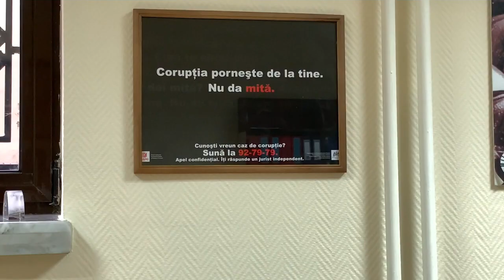La Moldavia si prepara al voto in uno scenario bielorusso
Il piccolo Paese scegli tra filoeuropeismo o la riconferma del presidente in carica, il filorusso Igor Dodon (già contestato dopo l'ultima vittoria nel 2016); l'opposizione allerta sui brogli